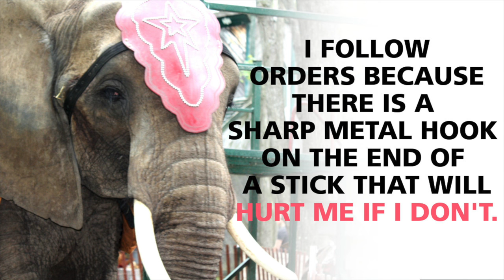Nosey's Life Behind The Circus Tent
CWI's latest Nosey investigation reveals her sad existence in the circus, as well as her life in chains out of the public eye.

Please watch, share, and educate your family and friends on the fact that circus life is NO LIFE for animals.